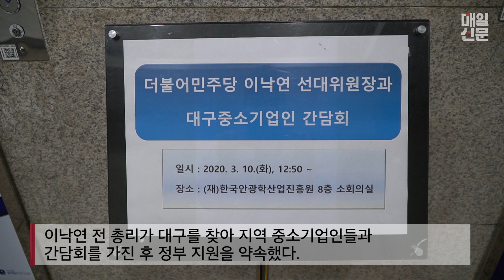대구 방문한 이낙연 전 총리, "추경 미흡하다는 말 듣는다. 증액 있을 수 있다"